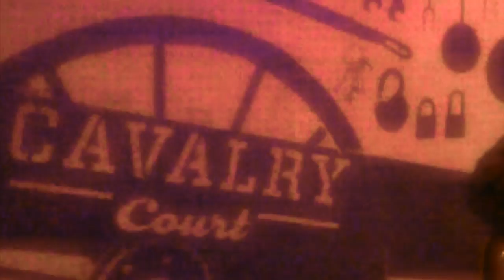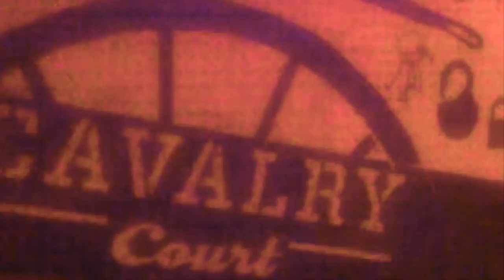STAND BY ME - DON OVERBY *** LIVE *** FROM THE CANTEEN